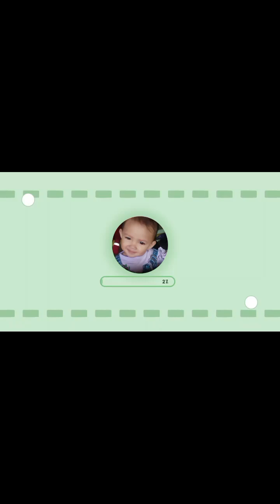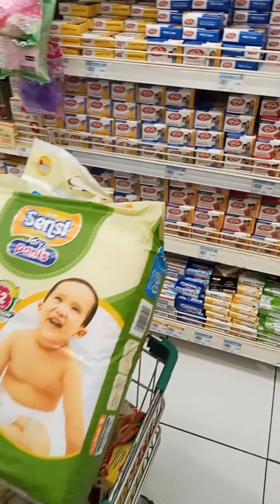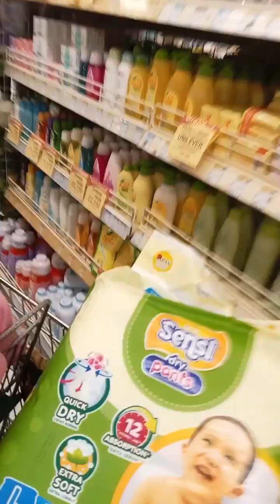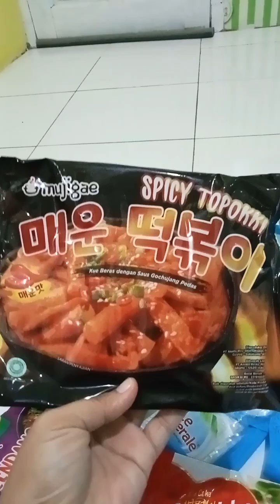MOTORNYA 🛵🏍ADA SATU...JADI KE SUPERMARKETNYA BARENG ANAK2 SAJA,AYAH 👨GA DI AJAK🤠vlog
Pergi ke supermarket bareng kk2 nya zahra Dan mamah SAJA karena motor nya Ada satu jadi ayah di RUMAH🏡🏠vlog@Zahrakids21